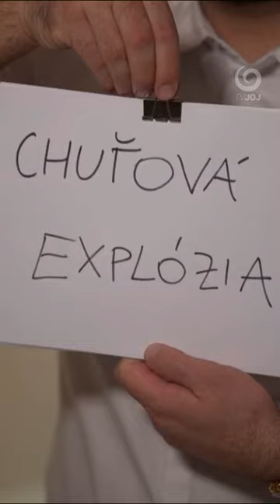Najlepší dezert jeho života (BEZ SERVÍTKY)